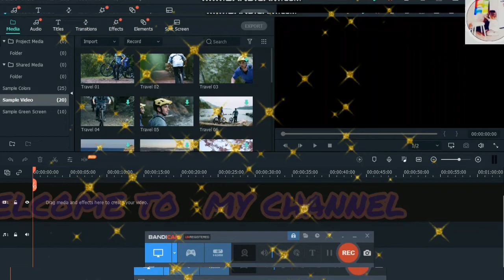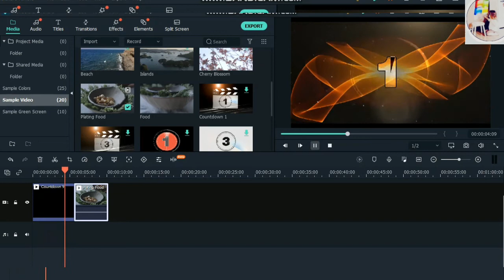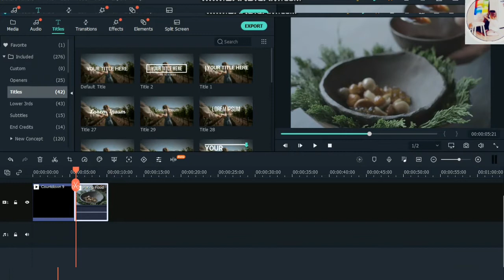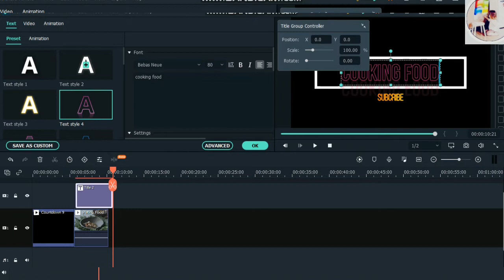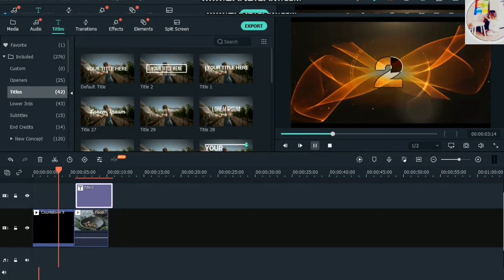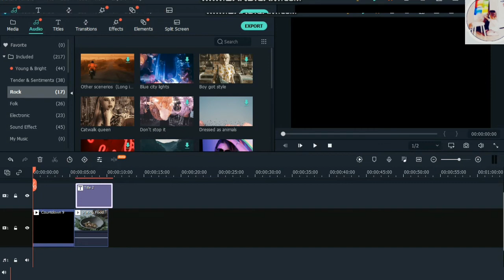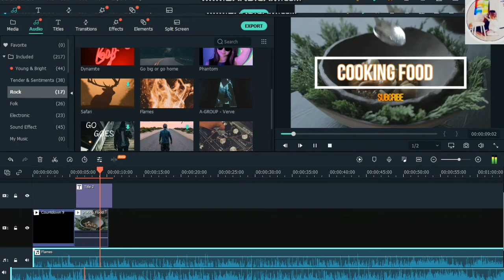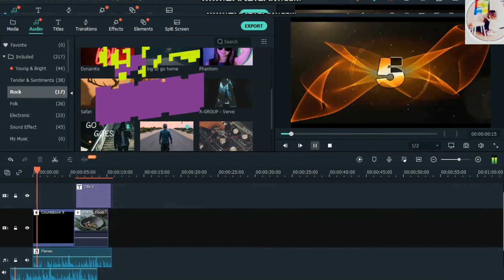Wondershare Filmora X - QUICK START || How To Use Filmora X For Intro || How To Make Intro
Wonder Share Filmora  X - QUICK START || How To Use Filmora X For Intro || How To Make Intro

Hello Guy's This tutorial shows you how to create intro video using Filmora X, latest version of Wonder Share Filmora Video Editor. Wonder Share Filmora X - QUICK START || How To Use Filmora X For Intro || How To Make Intro

Filmora has come a long way in recent years, and now ranks very highly in our latest roundup of the best video editors! It's a solid option for all kinds of users, and an awesome solution when it comes to video editing for beginners on both Windows and Mac.

The latest version, Filmora X, is no exception - adding a ton of cool new features to an already powerful (but incredibly user-friendly) video editor. In this video, we run through a complete video editing walkthrough and Filmora video editor tutorial, designed to help you learn how to use Filmora X, FAST.
let's started  Wonder Share Filmora X - QUICK START || How To Use Filmora X For Intro || How To Make Intro